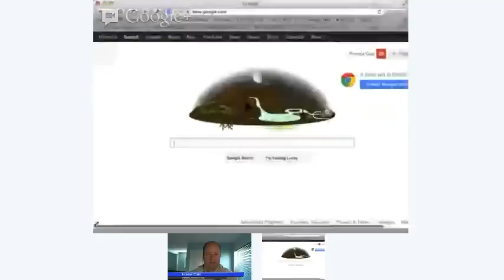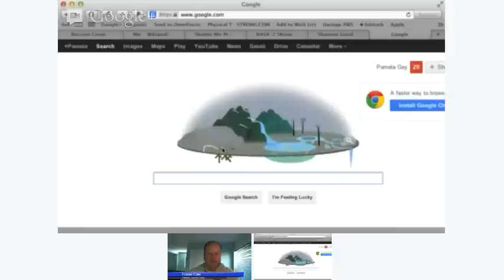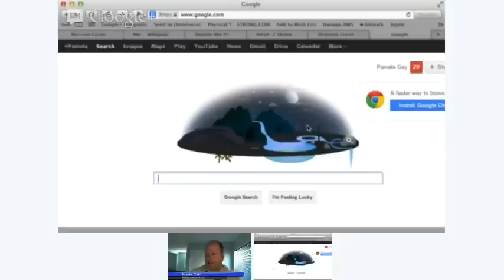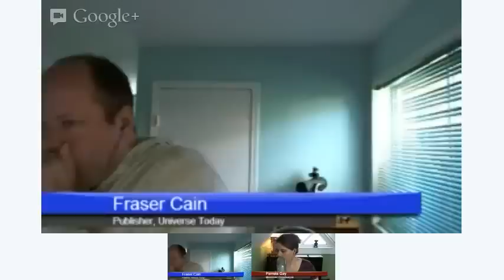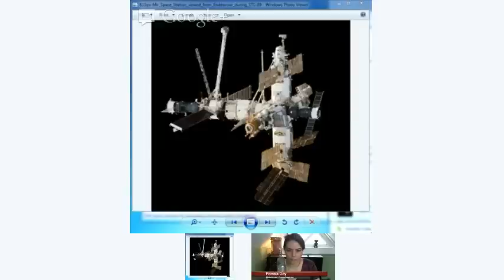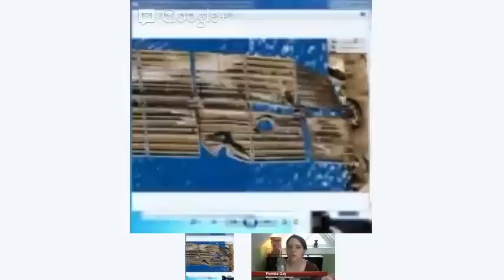Astronomy Cast Ep. 297: Space Stations, Part 2 - Mir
Last week we introduced the history of space stations and focused on the US and Soviet stations that were launched. This week we look at one of the longest running missions ever launched: Mir. From its launch and construction to its fiery finale, Mir helped both the Russians and the Americans extend their understanding of what it actually takes to live in space.